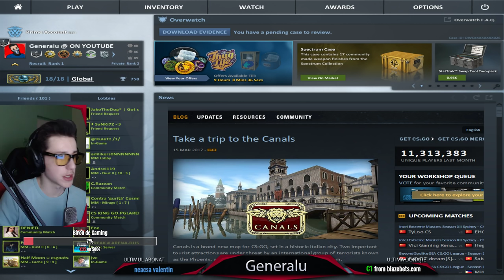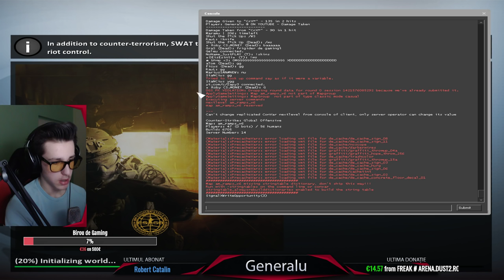ASTAZI SUNT "PARALIZAT" !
●Arena 1vs1 : Arena.RedFear.Ro
                          Arena.Dust2.Ro